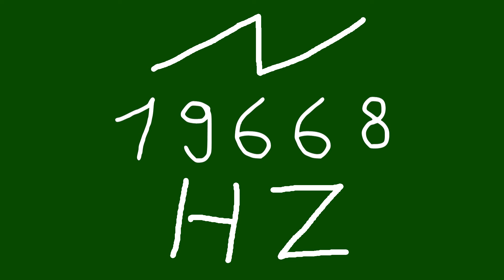19668 hz saw